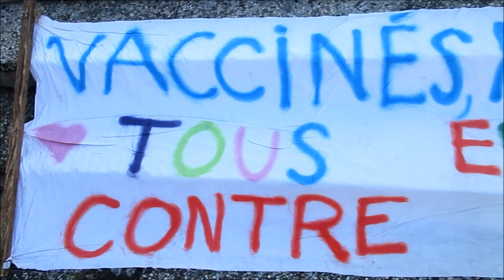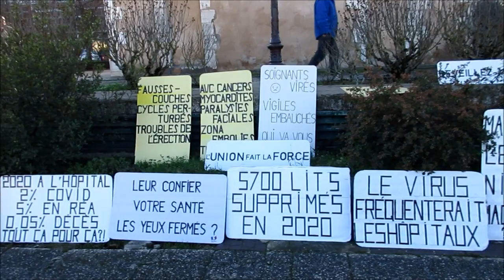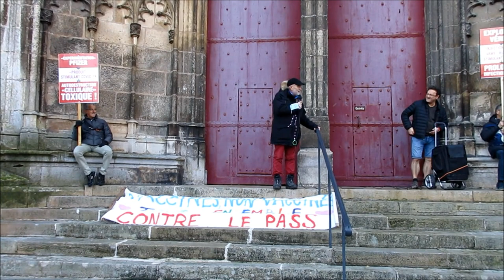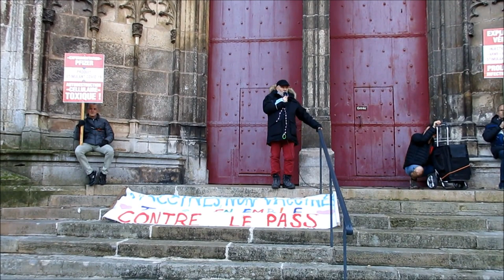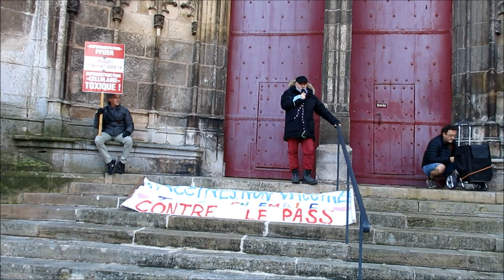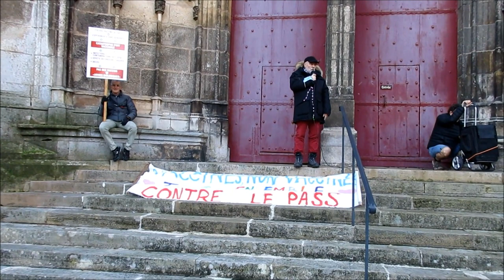Retour sur la manifestation contre le pass sanitaire du 18 décembre 2021 à Auxerre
Anti-pass #23